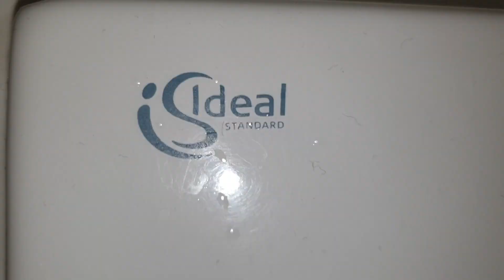Bluewater Thames walk yellow section Ideal Standard sink and Dryflow G force hand dryer